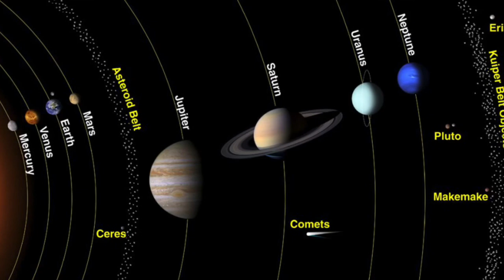A Planetary Walk-Through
Keith Potts takes a walk through our solar system with some original music.  9/3/2020